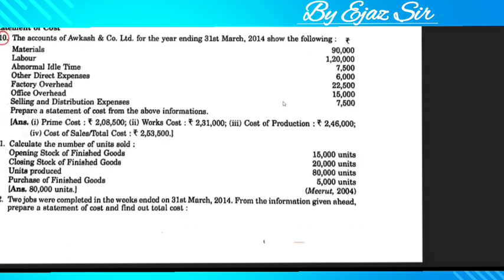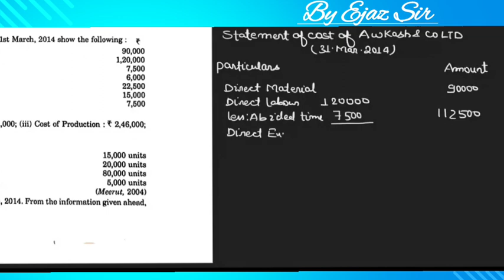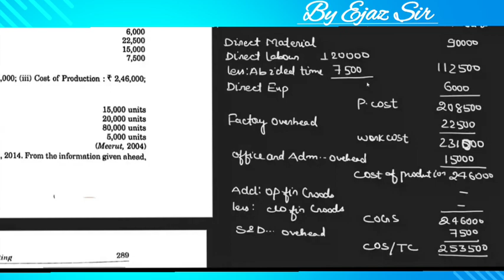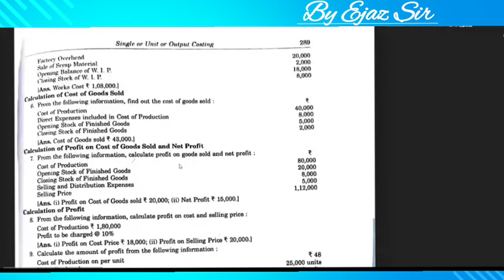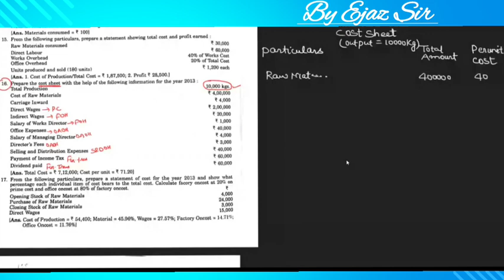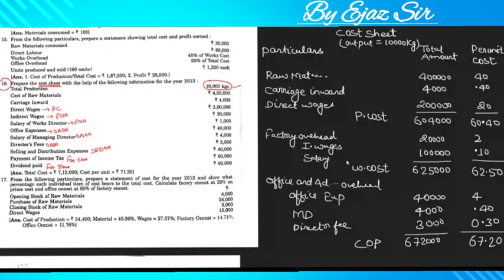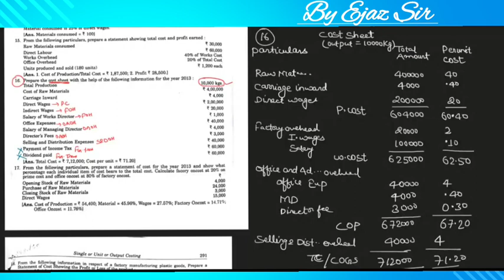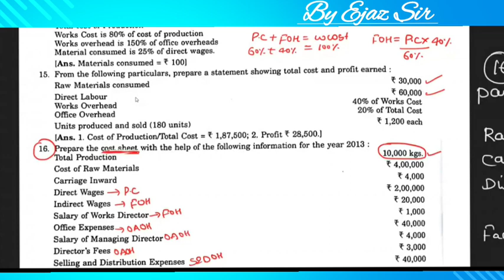SINGLE OUTPUT COSTING | QUESTION DISCUSSION